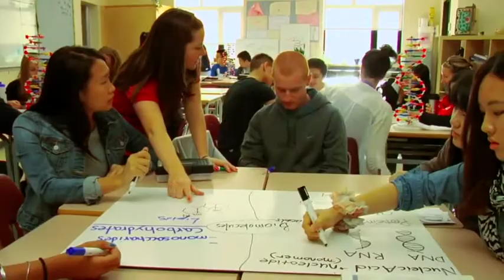Burnaby International Education - Azul (Mexico) Burnaby Mountain